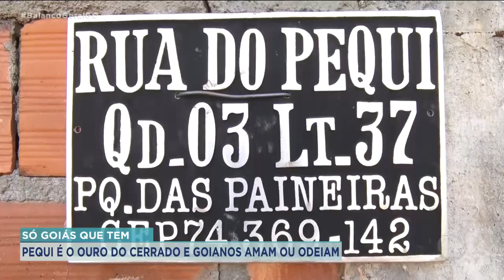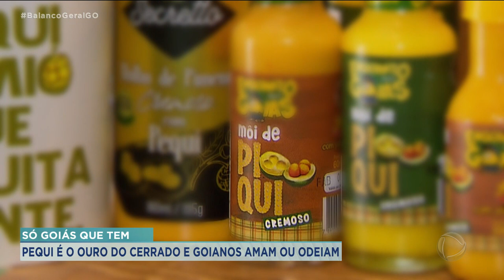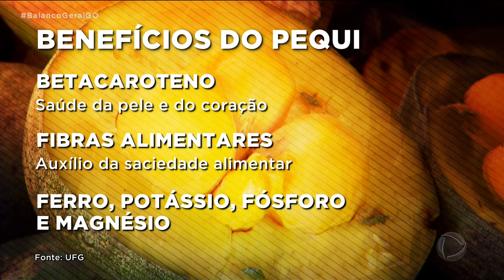SÓ GOIÁS QUE TEM: PEQUI É O OURO DO CERRADO E GOIANOS AMAM OU ODEIAM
O OURO DO CERRADO? PATRIMÔNIO DOS GOIANOS? MOTIVO DE BRIGAS ENTRE FAMÍLIAS INTEIRAS E DISPUTAS PARA SABER A REAL ORIGEM: DE GOIÁS, DO MATO GROSSO, TOCANTINS, OU MINAS? INDEPENDENTE DE ONDE FOR, O PEQUI É TRADIÇÃO NOSSA. E, JÁ DIGO LOGO! OU AMA, OU ODEIA! SALGADO, DOCE, NA BEBIDA OU NA PELE. ISSO MESMO. ASSIM, DESSE JEITO, É 'SÓ GOIÁS QUE TEM'.